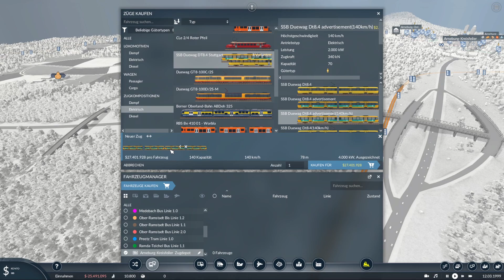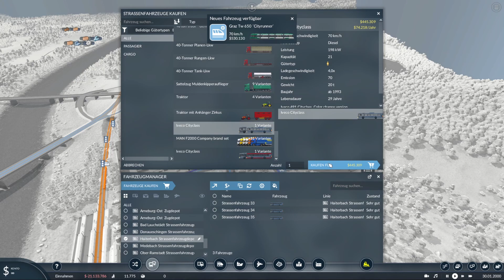Transport Fever 2 Staffel 2 # 013 Vetschau am Zugnetz und neue Bus Linie.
Die Spende wird  verwendet für:

Neue Spiele
Neue Add Ons
Neue Hardware

Meine Kanäle .

LG
Doni  😉